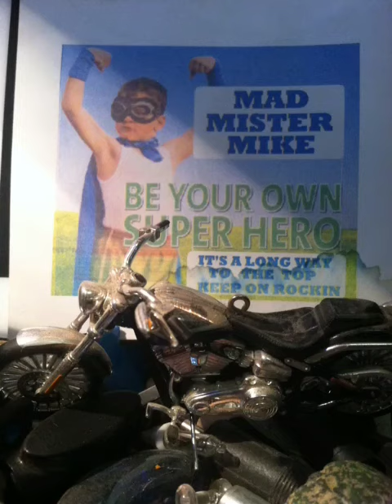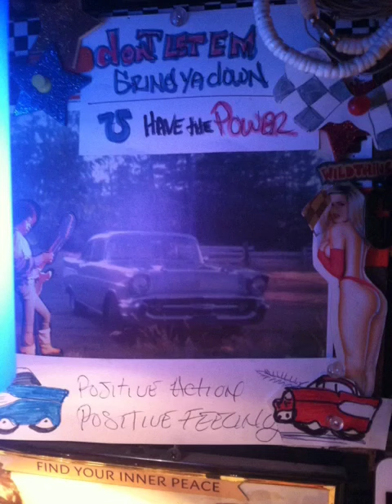Artistic Encounters (made with Videoshop)